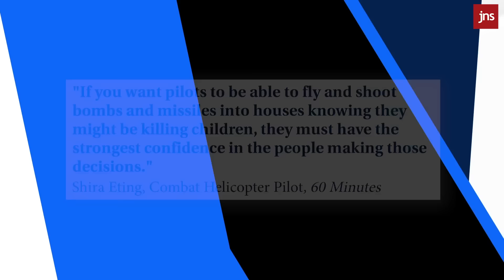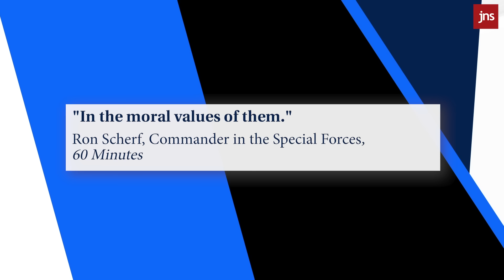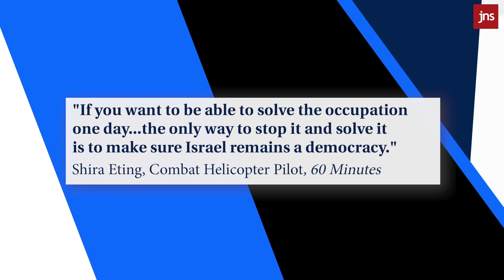Netanyahu Defeats His Enemies...Again | The Caroline Glick Show In Focus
"60 Minutes" glorifies the opposition, the opposition says Israel kills children, and Netanyahu shows us what he is made of on his visit to the US.

Caroline Glick discusses on her In Focus
- "60 Minutes" coverage of the current judicial reform protests
- How Netanyahu outmaneuvered his detractors and opposition
- The left's greater agenda of "ending the occupation"